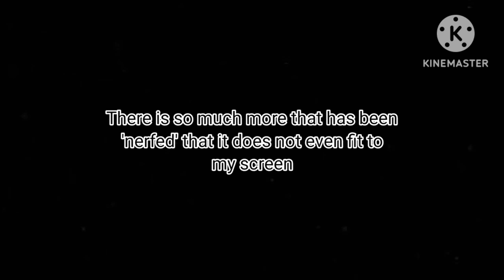My Hangar Is Busted Up... | Rebalance Review | War Robots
My Hangar needs repair.

There is one rebalance i do not mind, but still questions why they still do it. Angler gets 15% HP Buff but reduce Ability Speed Buff (1.8x - 1.3x) and Speed reduce (58 - 53 km/h).

The Angler is already balanced with the nerf from previous rebalancing, yet they still continue to de-throne it...

But my Hangar needs urgent repair...